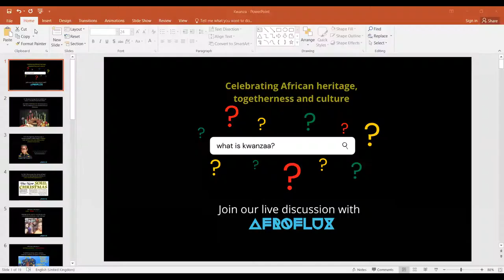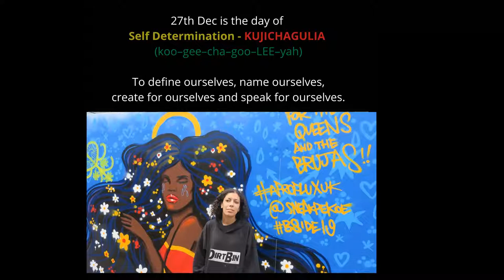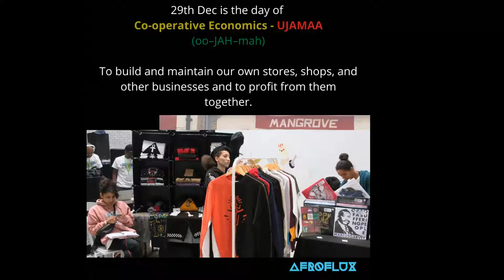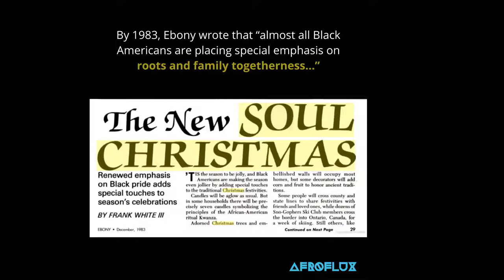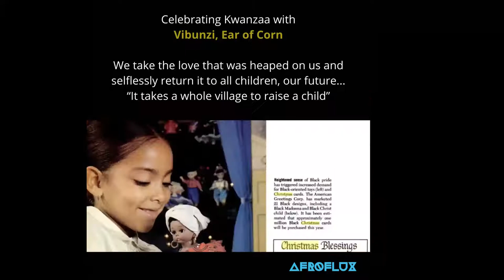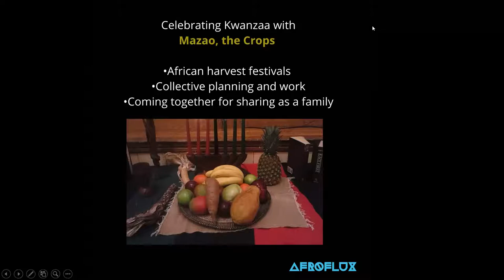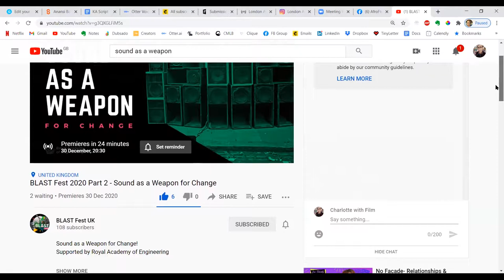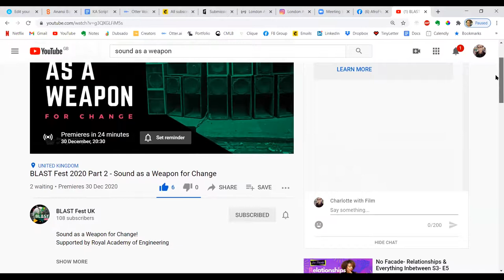AfroFlux in Kwanzaa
What is Kwanzaa?How real is it?How do you celebrate it?What does Kwanzaa mean for people outside of North America?Charlotte Bailey, Anita Shervington, Rachel Bromfield and Juice Aleem got together to discuss a few of these issues over the 2020 Winter holiday period.  This was not only to talk about Kwanzaa but also to share ideas on it's practical applications through Christmas and the entire year.A late upload but very timely as the world begins to surge back into activity from the frayed edges of the pandemic.

Afroflux.org#Afroflux